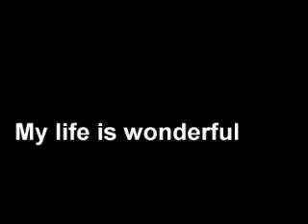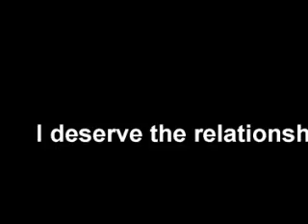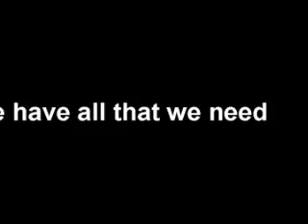Beautiful Life Romance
Video vision board based on the Law of Attraction and the Movie The Secret which focuses on romantic relationships, spiritual partnerships, soulmates and how to attract them.  It's based on the Law of Attraction the power of intention, and knowing that you are a beautiful soul and deserve the relationship of your dreams